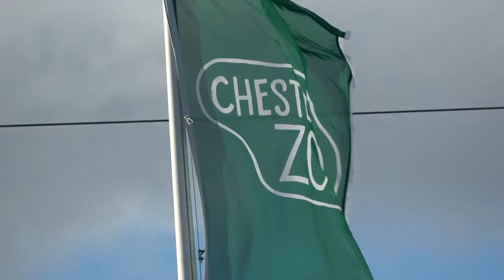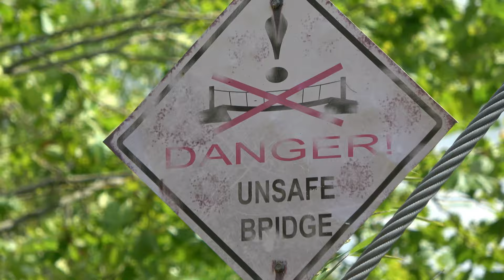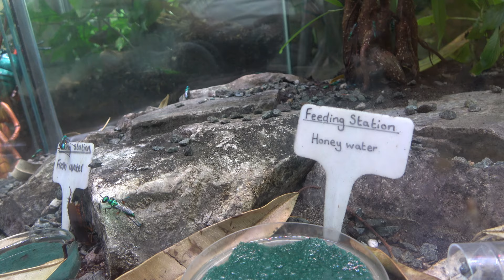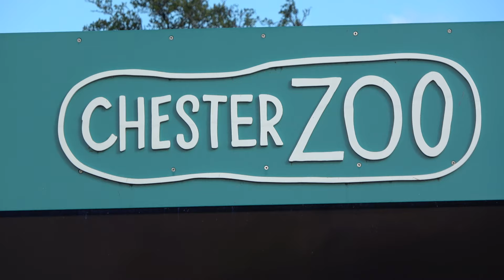Chester Zoo - August 2022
Chester Zoo was opened in 1931 by George Mottershead and his family. It is one of the UK's largest zoos at 130 acres.

Chester Zoo is operated by the North of England Zoological Society, a registered charity founded in 1934. The zoo receives no government funding. It is the most-visited wildlife attraction in Britain with more than 2 million visitors in 2019. In 2007 Forbes described it as one of the fifteen best zoos in the world. In 2017, it was named as the best zoo in the UK and third in the world by TripAdvisor.